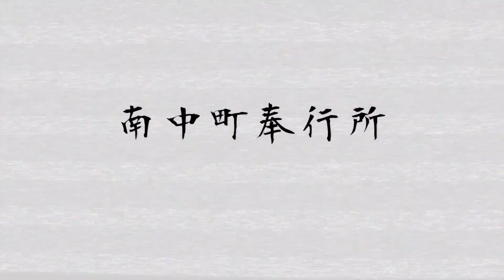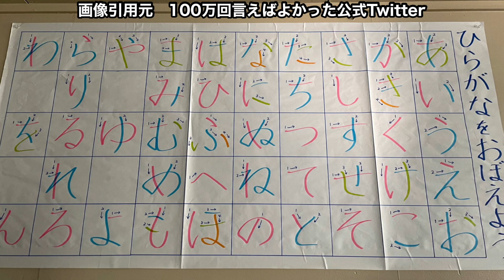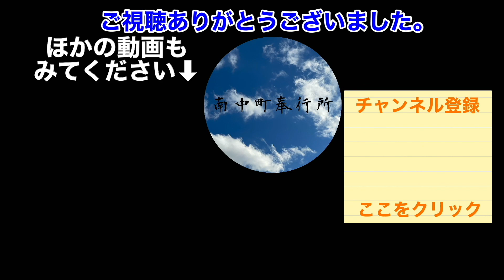100万回言えばよかった オフショットスペシャル 2023年1月13日から3月17日放送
BGM
DOVA-SYNDROME

＊動画内での使用画像について＊